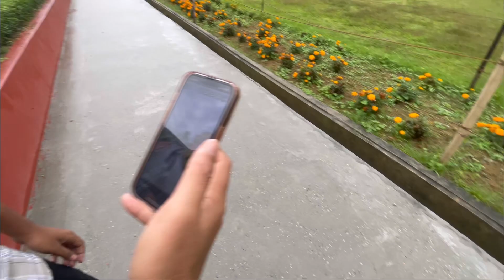Finally @MonuBikomiya. ko Alvida Bol Diya visit Golden pagoda Namsai Arunachal Pradesh